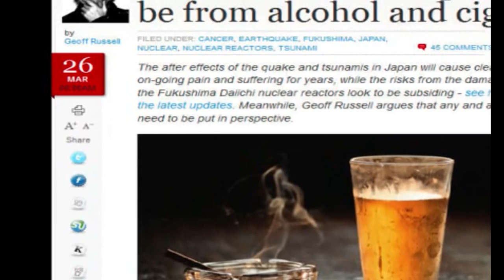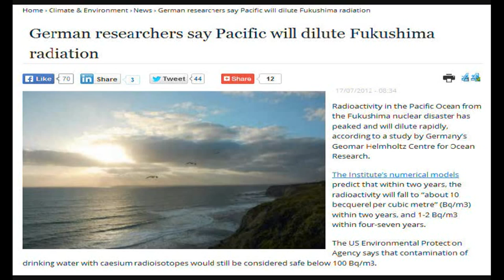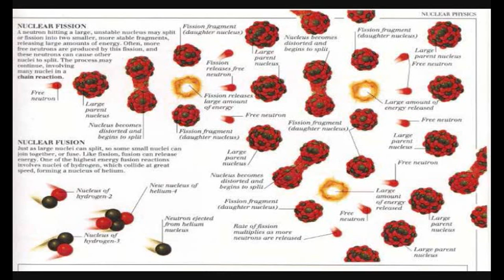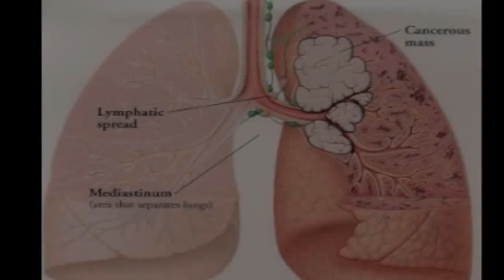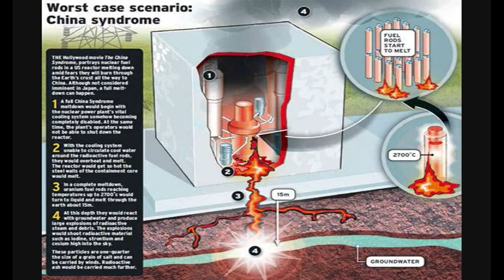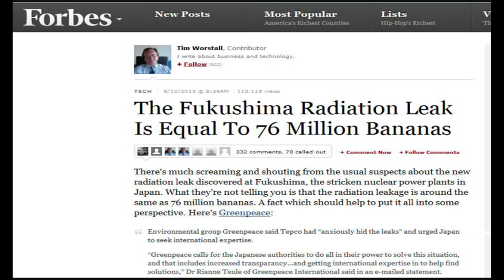(25 April 2014) FUKUSHIMA SIMPLIFIED ((Warning: GRAPHIC))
This is to help understand this radiation release in a way that everyone will be able to "get it" so the Mainstream Media will NOT be ABLE to lie to you any further and have you become confused over their lies.

*IF you love this video Remix it and spread the word! -Magick